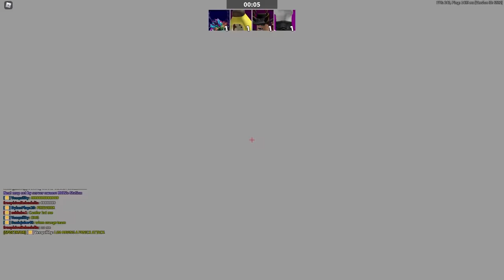6 Arsenal YouTubers in one purple team.. | ROBLOX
yea me and the boys decide to put our brains together and hop into one mega team. impossible to lose on comp unless we do so on purpose. ft castlers, bandites, krissypinko, chaseroony, and waike,